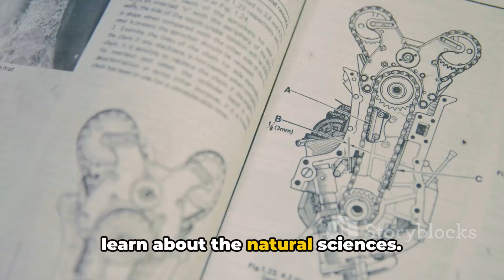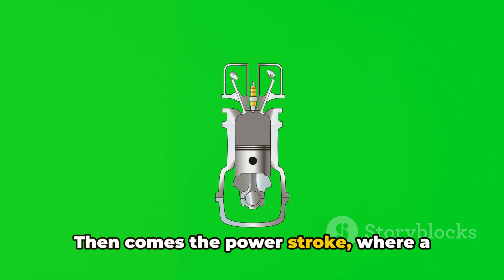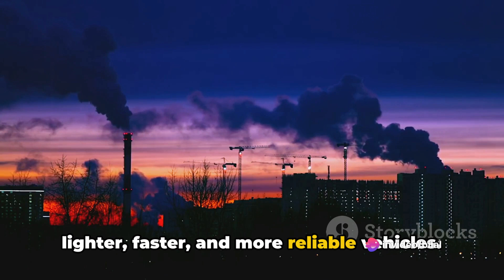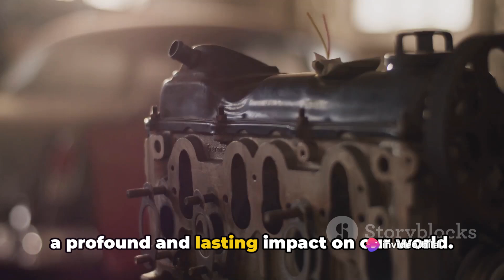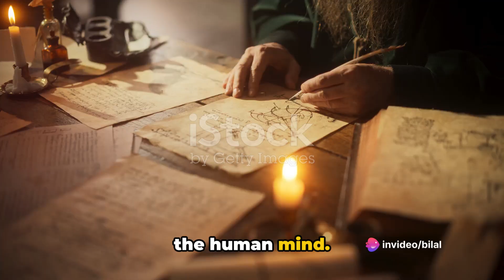Nikolaus Otto | Maker of ICE (Internal Combustion Engine) |Man Behind Engine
Step back in time with us as we explore the fascinating life and groundbreaking achievements of Nikolaus August Otto

The visionary who forever changed the engine industry. In this video, we delve into his remarkable legacy, from inventing the four-stroke internal combustion engine (ICE) to founding the world-renowned company, Deutz AG.

Join us on this educational journey to uncover the inspiring story of a true pioneer.

Chapter Outline:
00:00:00 Nikolaus August Otto the Unseen Pioneer
00:00:50 The Journey of Nikolaus August Otto
00:02:52 The Engine Breakthrough
00:04:53 The Legacy of Nikolaus August Otto
00:07:02 Conclusion
00:08:59 call to action